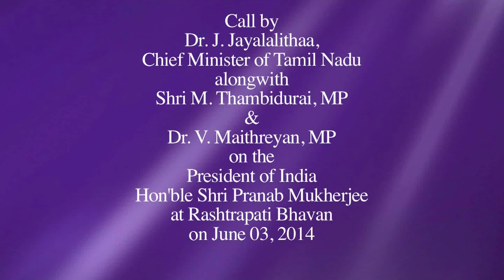Smt. J. Jayalalithaa, Chief Minister of Tamil Nadu called on President Mukherjee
Smt. J. Jayalalithaa, Chief Minister of Tamil Nadu called on President Mukherjee at Rashtrapati Bhavan today on June 03, 2014